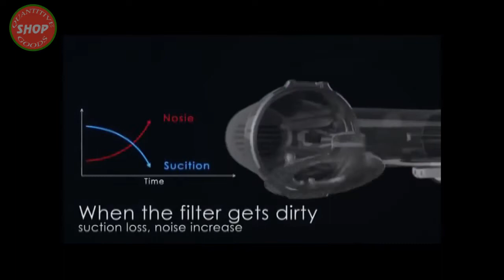The best Tineco vacuum 2019???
Tineco A10 Hero Cordless Stick Vacuum Cleaner Lightweight 350W Digital Motor Lithium Battery and LED Brush, Handheld Vacuum
tineco A10 master stick Vacuum with High Power, Lightweight Handheld
Tineco A11 Hero Cordless Vacuum Cleaner, 450W Digital Motor, Dual Charging Powerhouse, Cordless Stick Vacuum with High Power, Lightweight Handheld